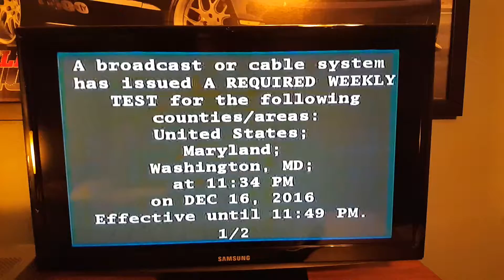Emergency Alert System - Required Weekly Test #9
They still haven't fixed it.